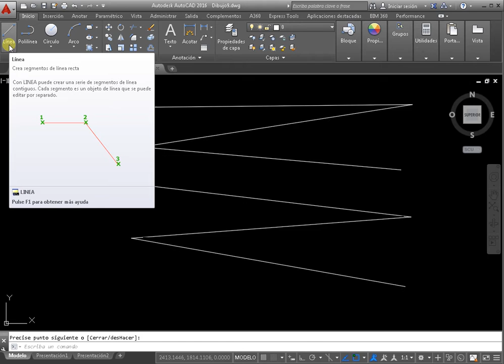Cómo crear una línea en AutoCAD